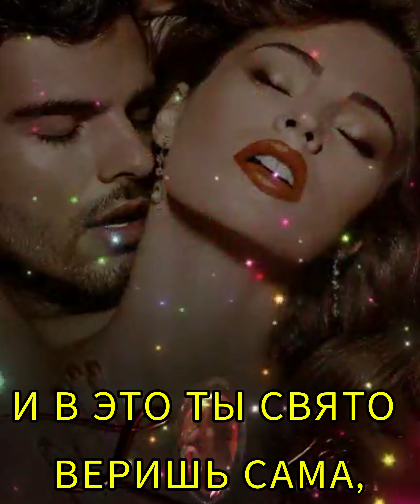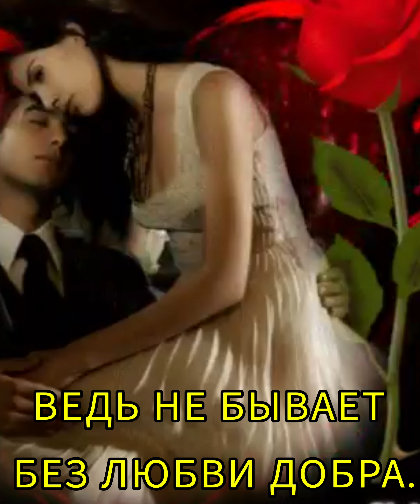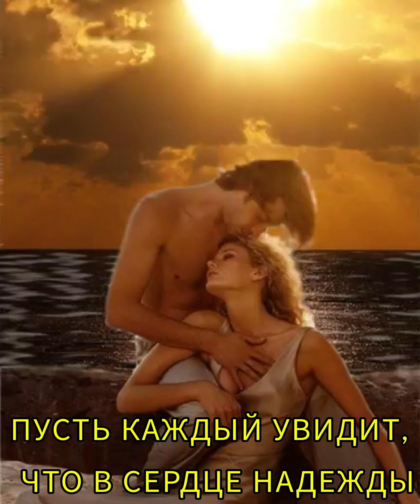Омут глаз твоих Андрей Храмов.🇹🇷🇦🇿Монтаж Байрам Бабаева 🇹🇷🇦🇿.